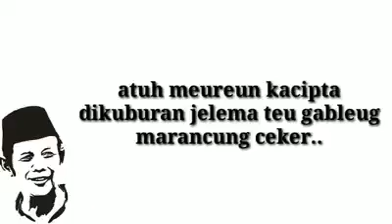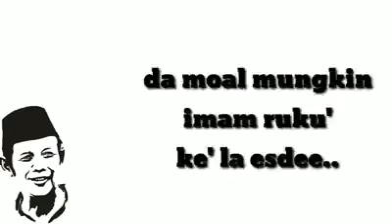Ceramah Lucu Kang Ibing: Persamaan Derajat Manusia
Dakwah Kang Ibing tentang hakikat persamaan manusia.